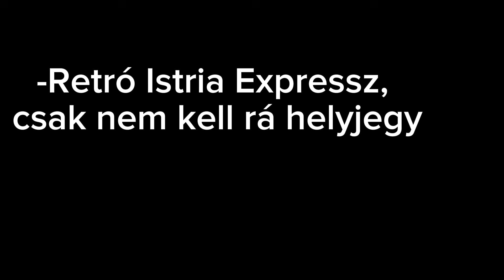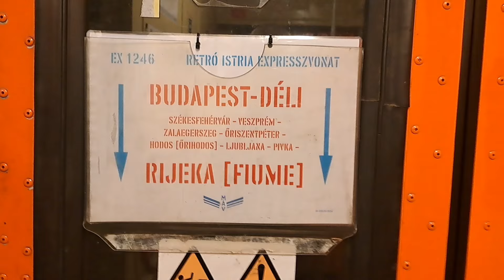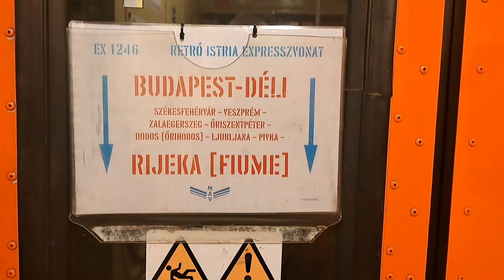Utazás a Retró Istria Expresszvonat egyik belföldi kocsijában - személyvonat IC menetrenddel